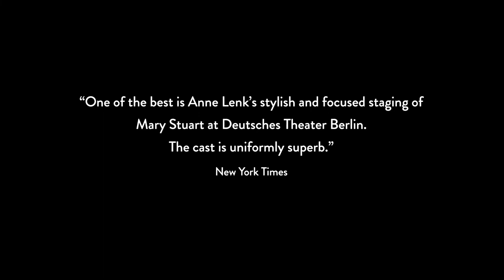Maria Stuart – Friedrich Schiller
Deutsches Theater Berlin
Stage Director: Anne Lenk

Alceste is an idealist and a master of hurtful words, always eager to hold up a mirror to his fellow human beings. But he has finally found his match in the young widow Célimène: As rhetorically gifted as he is, she has no intention of giving in to his whimsies.

A delightful and humorous production within a contemporary reduced setting by famous stage director Anne Lenk at the Deutsches Theater Berlin.

With:
Julia Windischbauer – Elisabeth, Königin von England
Franziska Machens – Maria Stuart, Königin von Schottland
Enno Trebs – Baron von Burleigh
Alexander Khuon – Graf von Leicester
Jörg Pose – Graf von Shrewsbury
Caner Sunar – Graf Aubespine / Wilhelm Davison
Paul Grill – Amias Paulet
Jeremy Mockridge – Mortimer / Melvil

Dramaturgie – David Heiligers
Video-Director – Andreas Morell

A production by ZDF/3sat, recorded at Deutsches Theater Berlin

© Naxos Rights (Europe) Ltd, 2022